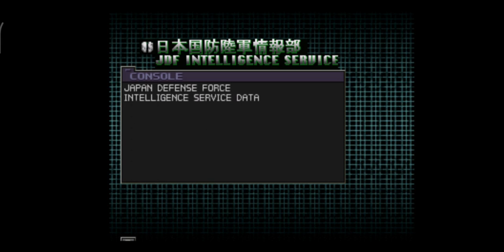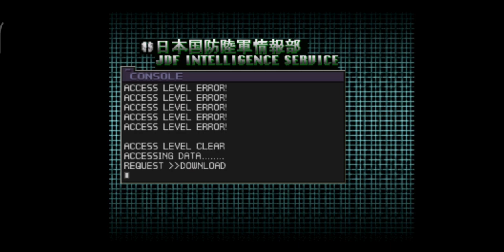front mission 3 [ Choa Chu Kang ]